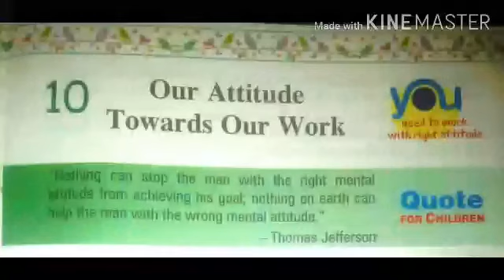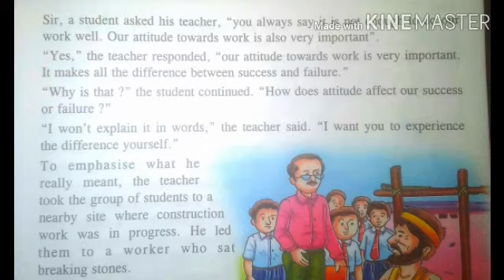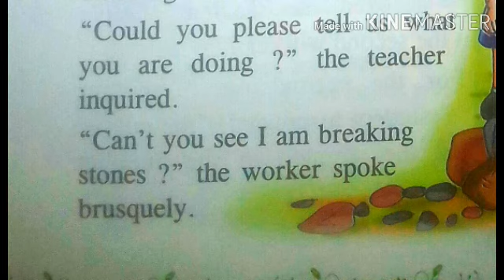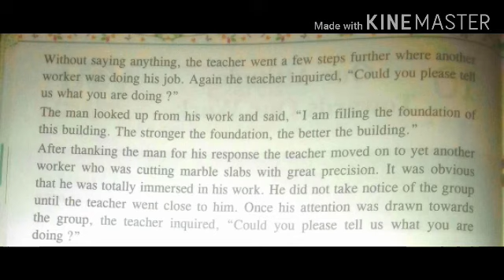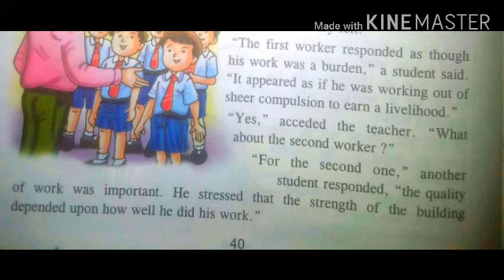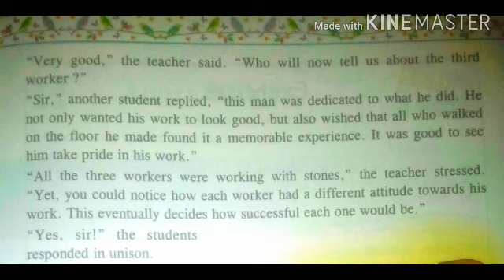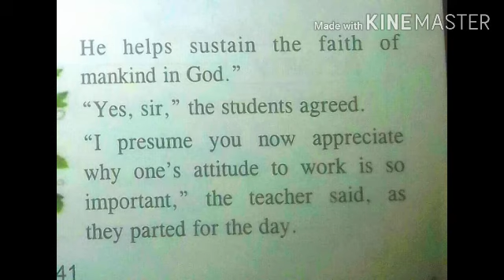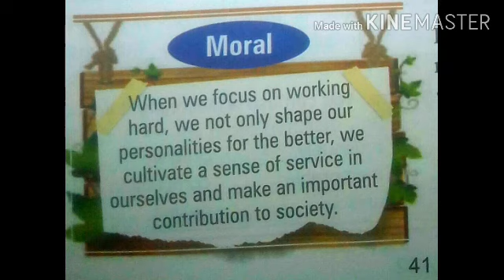7th Std Life Skills Lesson - 10 OUR ATTITUDE TOWARDS OUR WORK Lesson Video...